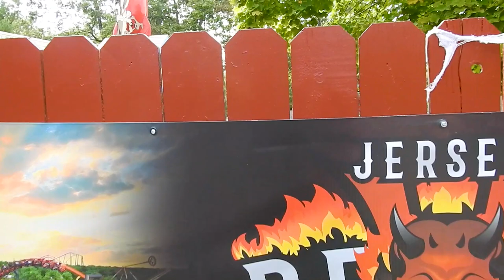Jersey Devil | Construction Update #1 | Six Flags Great Adventure | September 2019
Check out the demolition progress for the Jersey Devil Coaster opening in 2020 at Six Flags Great Adventure.